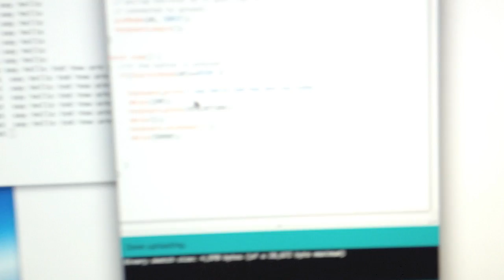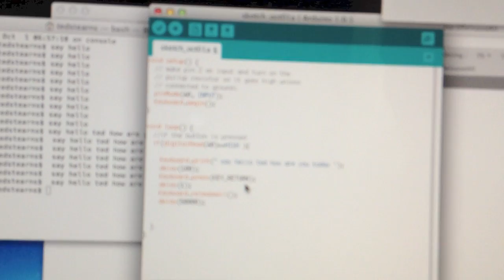Arduino Leonardo example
Using an Arduino Leonardo, a PIR motion sensor and a bread board, Ted programs his iMac to say Hello when he enters the room